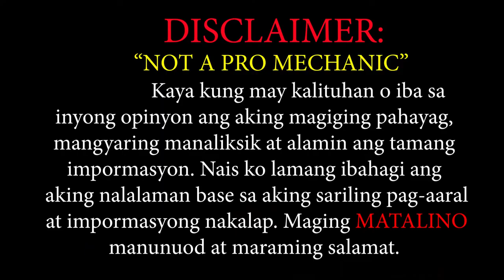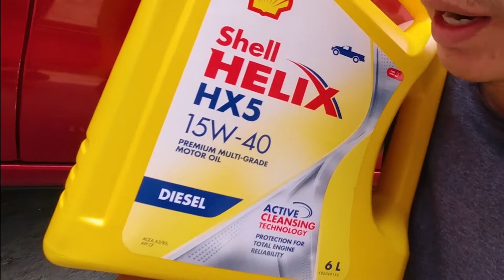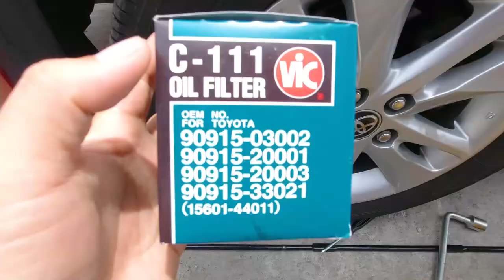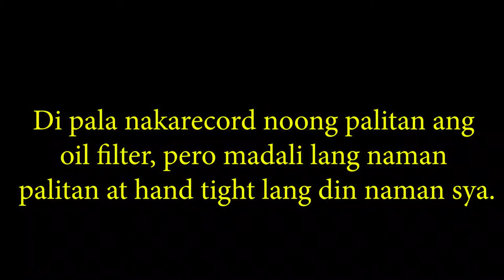TOYOTA INNOVA 2019 MODEL (CHANGE OIL) TIPS AND GUIDE STEPS. KAHIT KULANG KULANG GAMIT😁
Sana makapagbigay ng kaalaman at kasiyahan??? hehe. First time lang mangialam kaya tamang ingat sa pagbigay ng impormasyon..Sana makatulong maraming salamat.